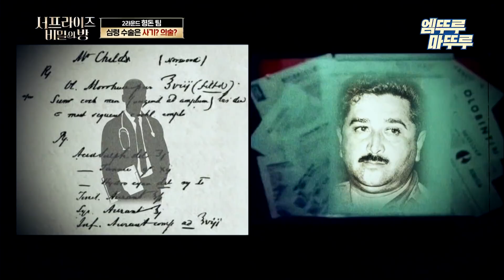[서프라이즈 : 비밀의 방] 빙의되어 수술한 광부? 100만 명을 치료한 명의가 되다! 비밀의방 볼꼬양 MBC220413방송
수요일 저녁 9시 방송!